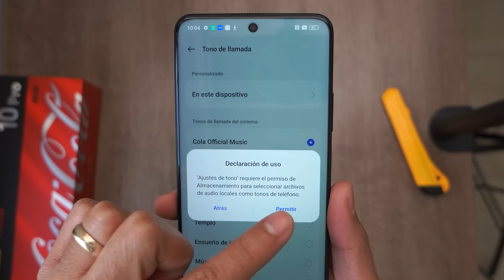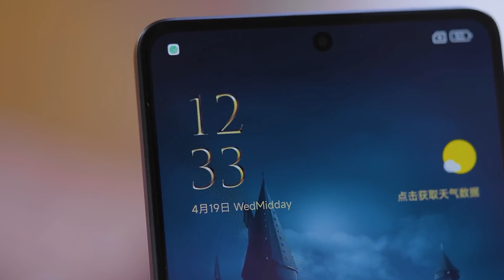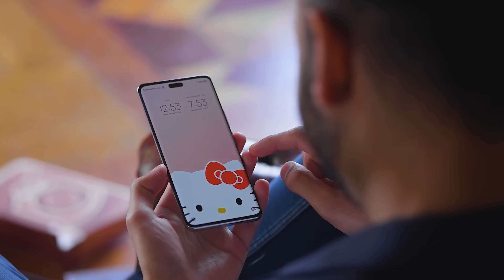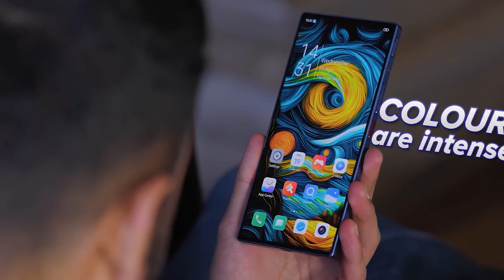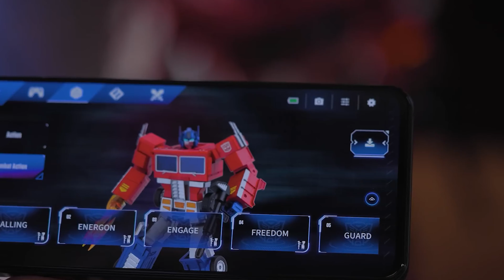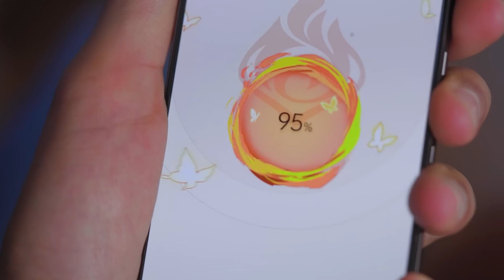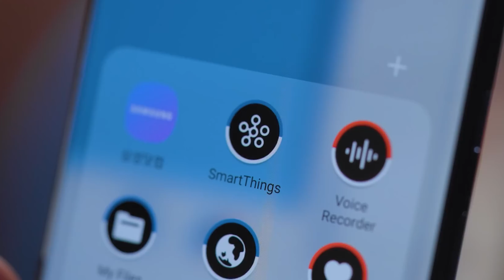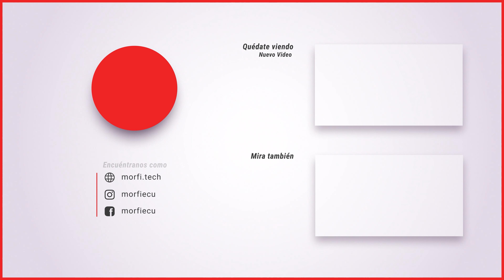Revise 227 CELULARES, estos son los MÁS RAROS! 🤯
Adentrándonos en el mundo de la tecnología: ¡227 CELULARES sorprendentemente raros! 📱🤯 Descubre lo que la innovación y la creatividad pueden lograr en el mundo de los móviles. 🚀

🎙 Echa un vistazo a nuestro podcast semanal, Morfi Podcast, donde entrevistamos a emprendedores, creadores y otras personas inspiradoras

✂ Echa un vistazo a nuestro canal de clips, donde cortamos y editamos lo mejor de nuestros videos

Cámara 1 - Sony Alpha 7S III
Cámara 2 - Sony ZV-1
Micrófono Shotgun - Sennheiser MKH 416
Micrófono Corbatero - Biyilip M12
Luz Principal - Aputure 120D II
Difusor de Luz (Principal) - Aputure Light Dome II
Luz Secundaria - Neewer 2 Packs Dimmable 5600K
Tripod Principal - Manfrotto MVK502055XPRO3
Tripod Secundario - Amazon Basics Trípode

NUESTRAS HERRAMIENTAS FAVORITAS

🖥 NORD VPN - Mejora la velocidad de tu internet y haz mas segura con navegación, accede a 3 meses GRATIS

✉ GOOGLE WORKSPACE: ¡Comunícate con tu equipo, colabora en documentos en tiempo real y organiza tus tareas y citas con facilidad!

🎛 RIVERSIDE - Grabamos nuestros podcasts y videos con calidad de estudio desde cualquier lugar

NUESTROS ENLACES CLAVE